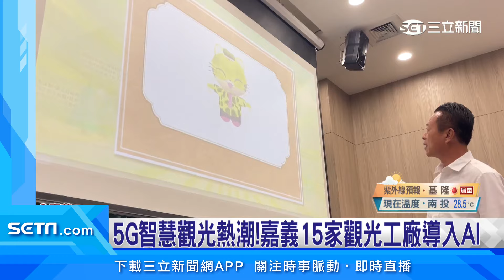5G智慧觀光熱潮！嘉義15家觀光工廠導入AI｜三立新聞台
配合「5G文化科技落地計畫」，嘉義縣15家觀光工廠利用AI導覽、沈浸式體驗等特色，創造更多智慧觀光商機，希望帶領民眾深度走讀嘉義特色行程，還有觀光美景，甚至還送上大禮包，邀請大家暑假到嘉義走走。